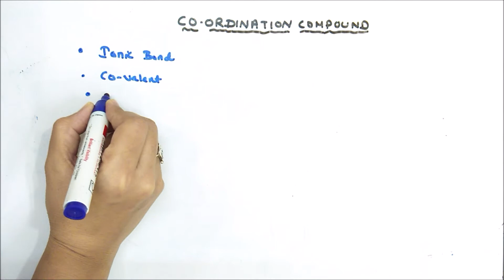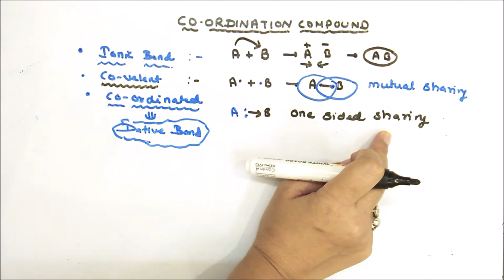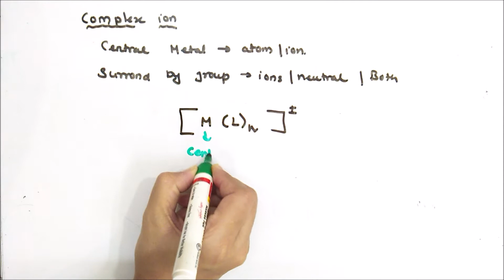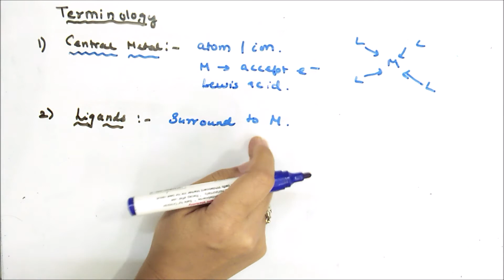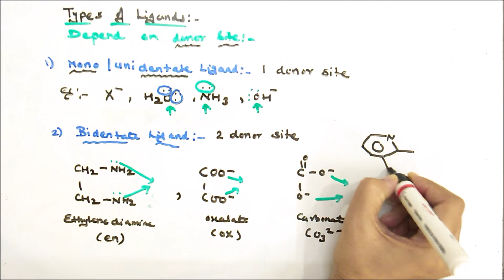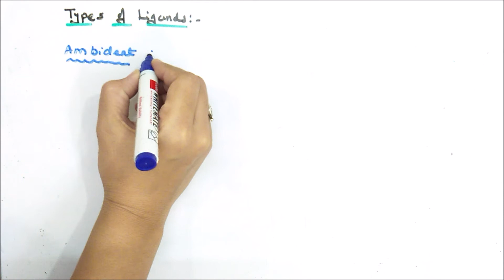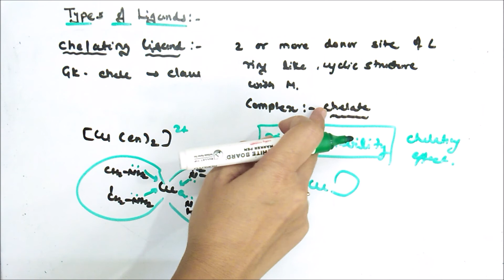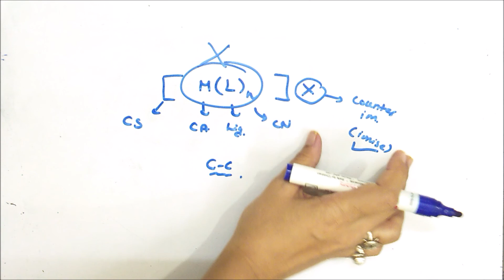COORDINATION COMPOUND| INTRODUCTION| TERMINOLOGIES| (L-1)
Hey Students, In this vedio we are going to learn different term related to coordination complexes for ex. complex ions, its type, ligands and its types, coordination number, coordination sphere, counter ions, etc.

Keep Learning..